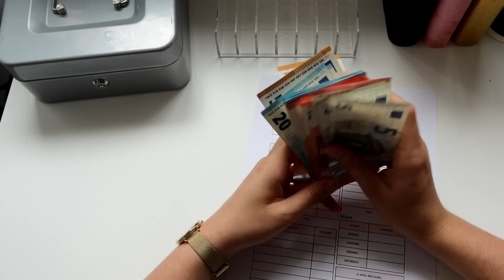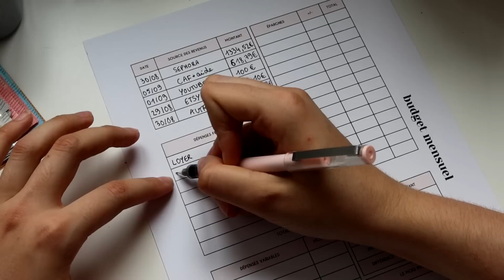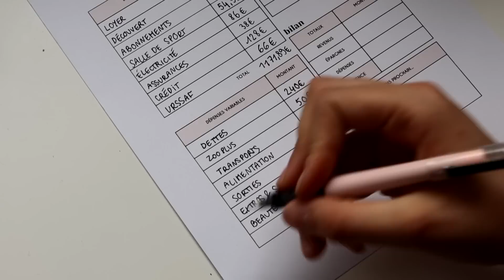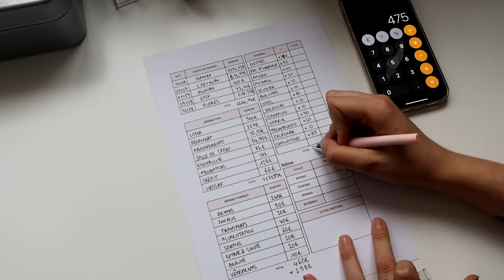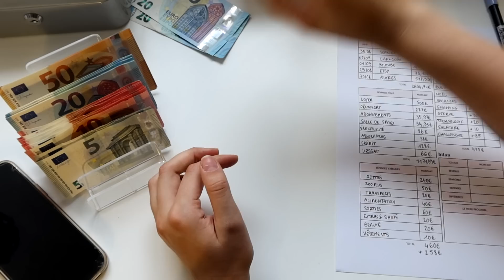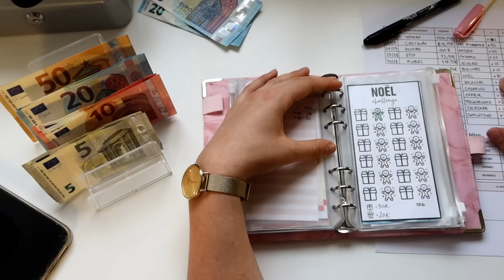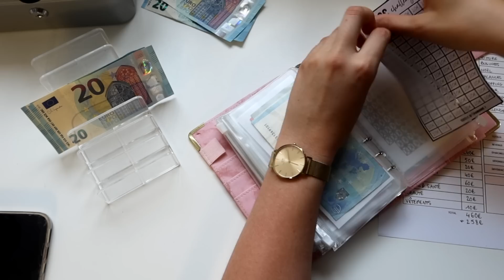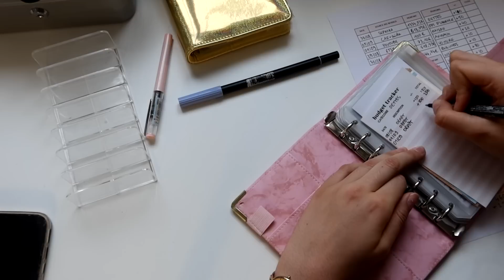REMPLISSAGE DES ENVELOPPES DE SEPTEMBRE & BILAN DES ÉCONOMIES D'AOÛT | Simi Studio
♥ LIS-MOI ♥

+ LIENS UTILES

Classeur à enveloppes marbre noir
Classeur à enveloppes jaune pailleté
Coffre tirelire
Rangement à billets
Mes trackers

+ BONUS

Si tu effectues souvent des achats en ligne et que tu souhaites être rembours(é)e d'une partie de ta commande, EbuyClub te le permet avec la méthode du cashback : avant de valider ton panier, tu as juste à activer ton extension et le site s'occupe du reste, tu recevras l'argent directement sur ton compte en quelques jours ! Si tu es intéressé(e), n'hésite pas à passer par ce lien qui te permet de gagner 3€ dans ta cagnotte (et je recevrais aussi 3€ en échange ♥)

Célia, 21 ans, créatrice de contenu.

J'espère que cette chaîne m'aidera à tenir mes ambitions et que vous serez nombreux à suivre cette aventure ♥